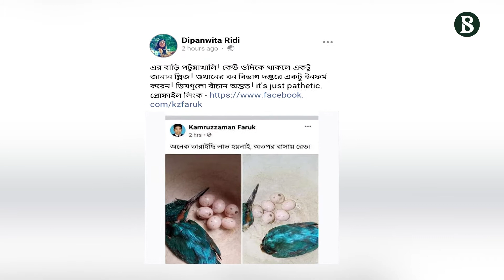বন্য প্রাণীর প্রতি সহিংসতায় আমরা II দ্য বিজনেস স্ট্যান্ডার্ড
বন্য প্রাণীর প্রতি সহিংসতায় আমরা

Producer: Ahmad Shabib Abdullah
Video Editor: Nasir Uddin
Production Design : MAK